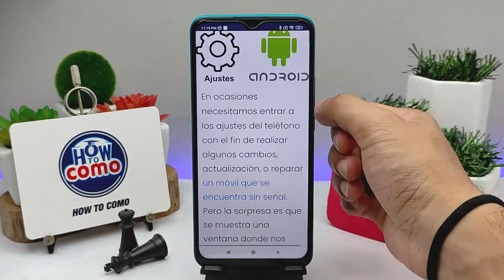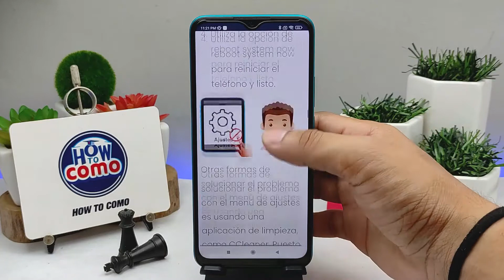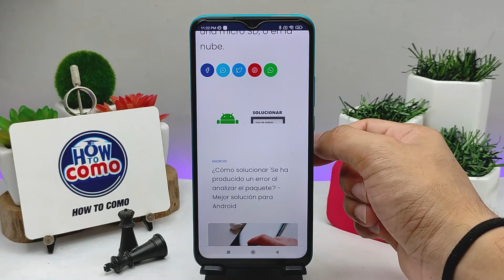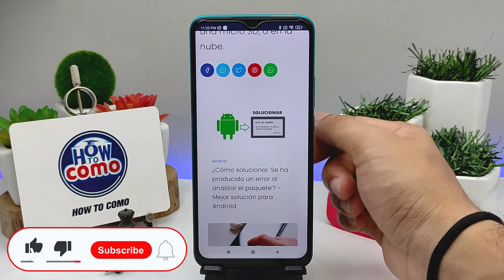¿Cómo solucionar 'desafortunadamente ajustes se ha detenido' en ANDROID?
En este video te mostramos Cómo solucionar 'desafortunadamente ajustes se ha detenido' en ANDROID. En este canal encontrarás los mejores tutoriales. ¡No te lo pierdas!